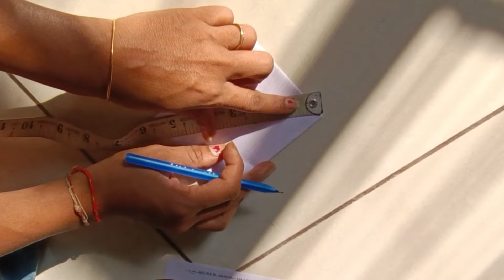વેસ્ટ માંથી બેસ્ટ 🤗..જૂની કુર્તી ને ફેકતાં પહેલા આ વીડિયો જોઈ લ્યો.old kurti reuse idea/scrap fabric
wow 🤗..જૂની કુર્તી ને ફેકતાં પહેલા આ વીડિયો જોઈ લ્યો.. આસન/પગ લૂછનીયું/ગોદડી બધું જ old kurti craft
pag luchhaniyu banavo
aasaniya banavo
baby godadi
door mate making with old clothes
saree payadan
baby sitting mate
blanket making with scrap fabric
scrap fabric reuse idea
circle door mate
square door mate
easy
handmade
payadan kese banaye